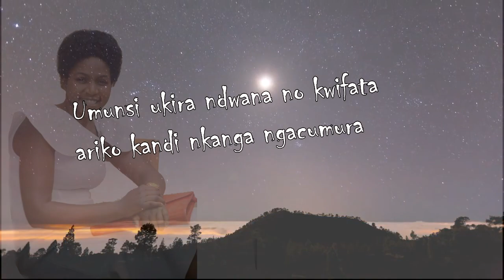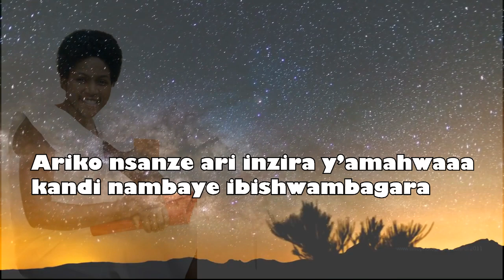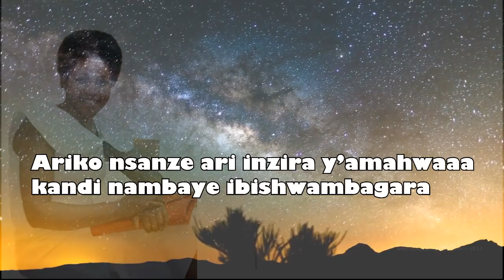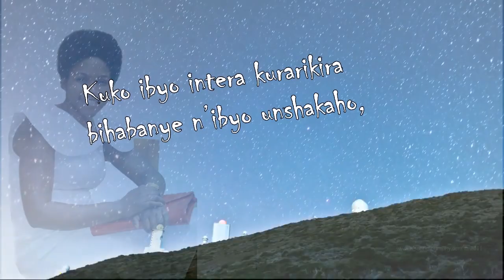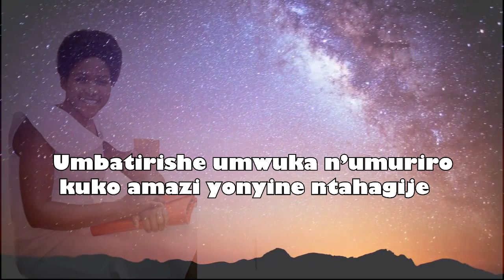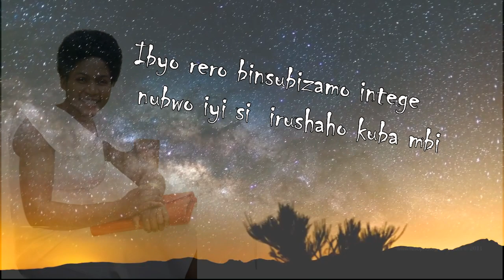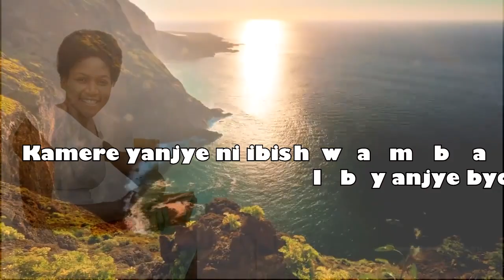Ibishwambagara by Sister yvonne Lyrics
narinzi ko nimara kubatizwa ntazongera gucumura